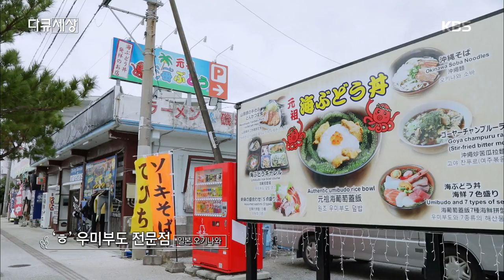다큐 세상 - 오키나와 현의 우미부도 덮밥 [일본의 해조류 음식] 20190111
다큐 세상 - 오키나와 현의 우미부도 덮밥 [일본의 해조류 음식]